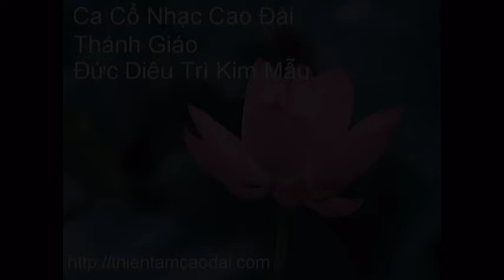Thánh Giáo Của Đức Diêu Trì Kim Mẫu - Châu Thanh - Lệ Thủy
Nam Mô Cao Đài Tiên Ông Đại Bồ Tát Ma Ha Tát